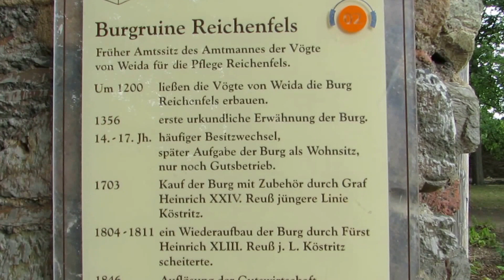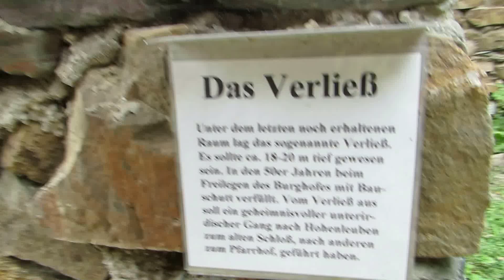Burg Reichenfels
Die Burg Reichenfels ist eine mittelalterliche Befestigungsanlage bei Hohenleuben im Landkreis Greiz in Thüringen. Die Ruine dieser Spornburg und die sie umgebenden öffentlichen und privaten Gebäude bilden den Hohenleubener Ortsteil Reichenfels.
Aufnahmedatum: ‎Sonntag, ‎12. ‎Juli ‎2015, ‏‎12:54:00